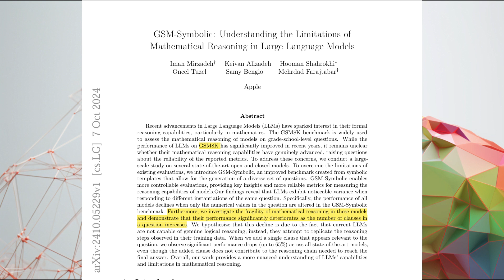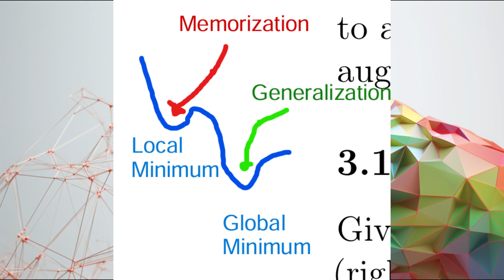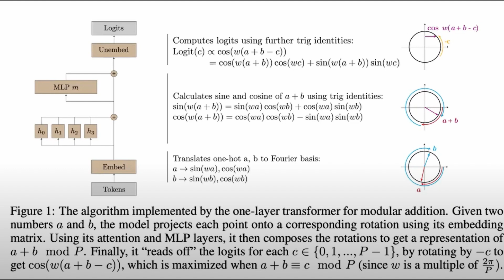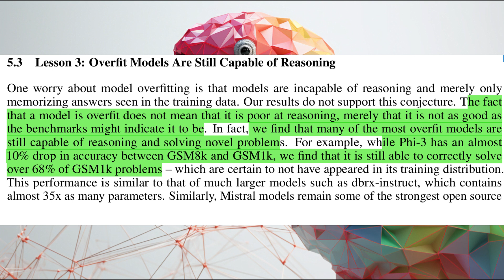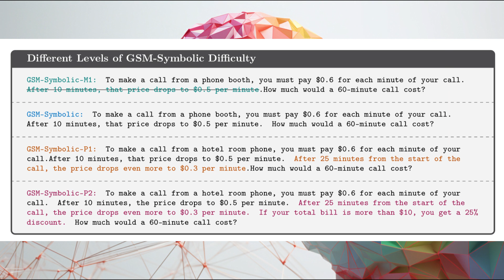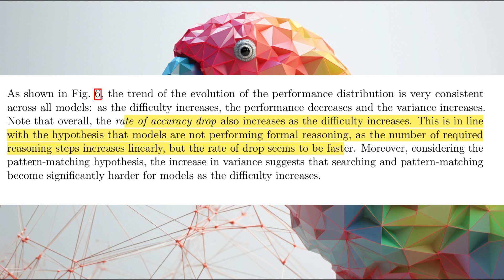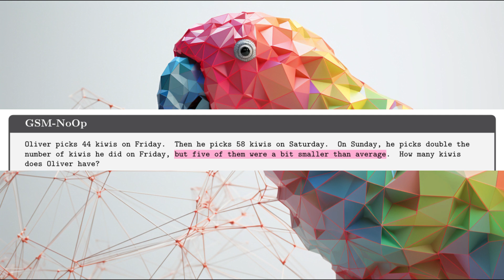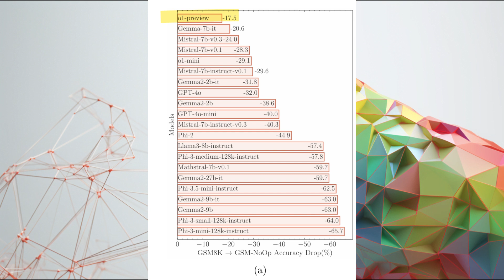Apple's GSM-Symbolic Paper does NOT Disprove Reasoning - Paper Review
Many people have used the GSM-Symbolic paper as evidence that large language models (LLMs) do not reason. Despite its popularity, the paper shows many flaws, which I will cover in this video. I evaluate the paper by connecting it to the wider body of evidence and relevant AI concepts. It fails to show that models don't reason and ironically instead provides data that support the idea that bigger models generalize better.

Sidenote: I use 'reasoning' and 'generalization' interchangeably, but the technically correct terminology is 'generalization'. Reasoning requires test-time compute. See the chapter 'Benign overfitting' for the difference.

Correction: In the chapter 'Concept: Filler Tokens' I mentioned the recursive structure of autoregressive models. This is however not relevant, since the filler tokens add computation in a parallel manner not in a sequential (recursive) manner. Consider that in the paper, each non-sensical clause adds "filler" tokens to the input. Every filler token can "store computation" by being processed by each layer. This thus adds parallel computation. Contrast this with training a model to output filler tokens in its output as a CoT which would add sequential computation.

The empirical evidence on filler-tokens is quite weak, so take it with a grain of salt. The theoretical idea of adding parallel computation is still intriguing though and explained in this article

Timestamps:
00:00 - Introduction
00:57 - Paper's Claims
01:41 - Dataset
02:09 - Concept: Benign Overfitting
04:43 - Related Work
04:58 - Concept: Mechanistic Interpretability
05:26 - Concept: System 1 & System 2
06:13 - Contradictory Paper
08:05 - Results: Accuracy drop
08:55 - Results: Variance
10:03 - Results: Adding complexity
12:10 - Concept: Autoregressive Models
14:03 - Results: Adding noise
15:10 - Concept: Filler Tokens
15:56 - Conclusion